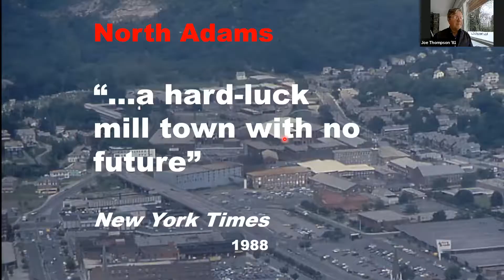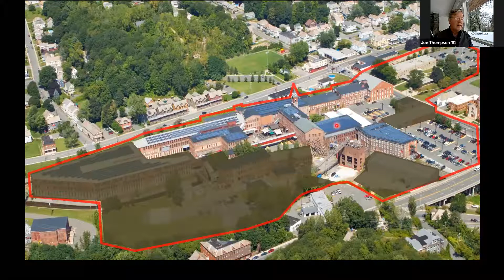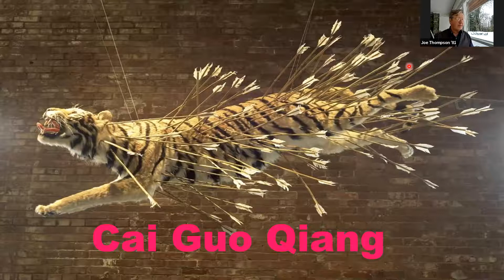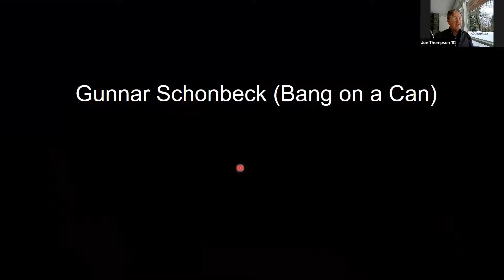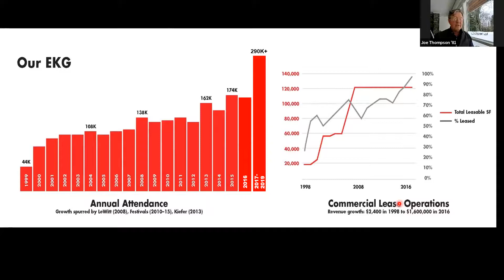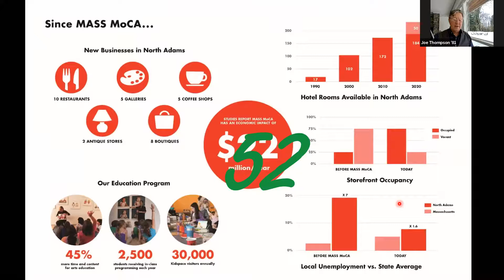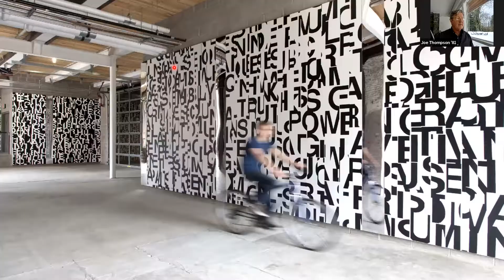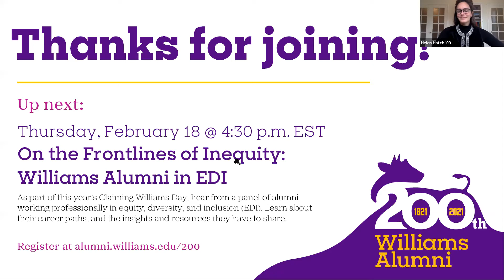Williams NorCal Lunch and Learn with Joe Thompson '81 | Williams Alumni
Williams NorCal Lunch and Learn with Joe Thompson '81, Former Director of MASS MoCA
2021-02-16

Joe Thompson ‘81 spent his early years as MASS MoCA's Founding Director working to open the museum in an industrial complex of brick buildings in North Adams that had formerly been home to a textile mill and an electronics plant.

Since its opening in 1999, MASS MoCA has become the largest institution in the United States devoted to today’s most evocative art, with 550,000 square feet of space on its 26-building, 16-acre factory campus, and 4 large outdoor performing arts venues. MASS MoCA embraces all forms of art: music, sculpture, dance, film, painting, photography, theater, artist-in-residency workshops and new, boundary-crossing works of art that defy easy classification.

Joe will discuss the history, programming, and growth of MASS MoCA (incorporating visual images), followed by a discussion on the socioeconomic impact of MASS MoCA, including its impact on life in the Berkshires, in North Adams, and in relationship to Williams College. After discussing “what’s next” for MASS MoCA, the event will then feature an extensive Q&A discussion.